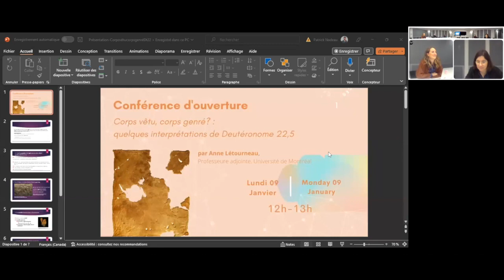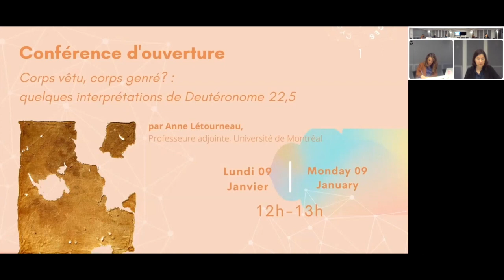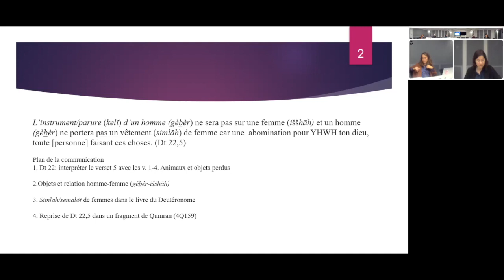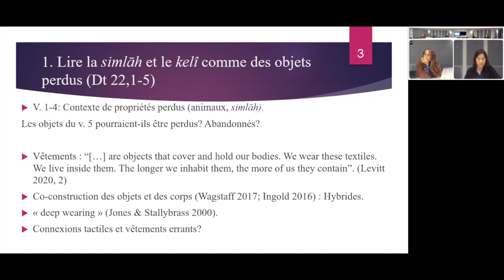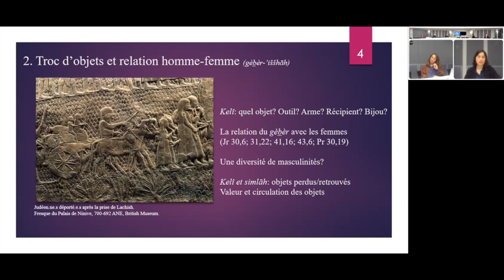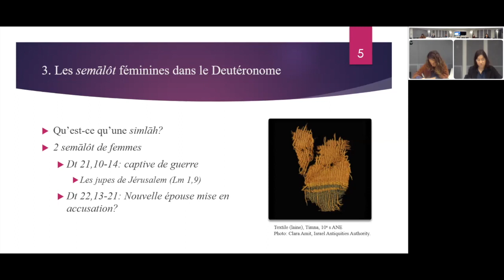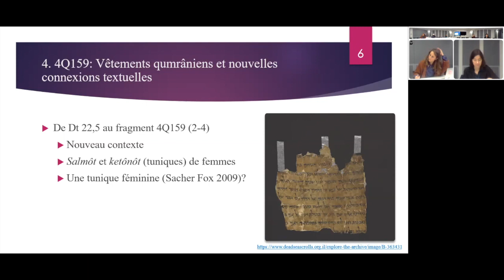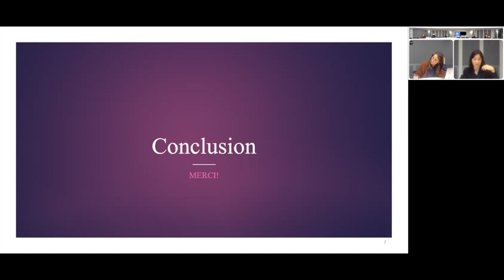Anne Létourneau - 2023 Lecture Series: (Inter)Connections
Anne Létourneau, Professeure Adjointe à la Faculté des Arts et des Sciences (Institut d'études religieuses) à l'Université de Montréal, est notre invitée d'honneur pour notre conférence d'ouverture :
« Corps vêtu, corps genré? : quelques interprétations de Deutéronome 22,5 ».

Nous remercions l'Association d'Études Juives Canadiennes, le Réseau Québécois en Études Féministes, le Vered Jewish Canadian Studies Program à l'Université d'Ottawa, le Microprogramme en Études Juives de l'Université de Montréal et la FAÉCUM, pour leur soutien tout au long du projet.

Deutéronome 22,5 a le plus souvent été interprété comme un interdit du travestissement. D’autres lectures sont néanmoins possibles. Cette brève communication propose une nouvelle exploration exégétique du verset 5, faisant appel aux études de genre et à l’histoire de la culture matérielle, en particulier du vêtement, en Israël ancien. L'analyse proposée s'appuiera aussi sur quelques éléments de l’histoire de la réception ancienne et récente de ce passage biblique.

Anne Létourneau, Assistant Professor at the Faculty of Arts and Sciences (Institut d'études religieuses) at the Université de Montréal, is our guest guestspeaker for our opening lecture: « Corps vêtu, corps genré?: quelques interprétations de Deutéronome 22,5 ».

We would like to thank the Association for Canadian Jewish Studies, the Réseau Québécois en Études Féministes, the Vered Jewish Canadian Studies Program at the University of Ottawa, the Microprogram in Jewish Studies at the Université de Montréal and the FAÉCUM for their support.

Deuteronomy 22:5 has most often been interpreted as a ban on cross-dressing. However, other readings are possible. This presentation suggests a new exegetical exploration of verse 5, drawing on gender studies and the history of material culture, especially clothing, in ancient Israel. The proposed analysis will also draw on some elements of the history of the ancient and recent reception of this biblical passage.